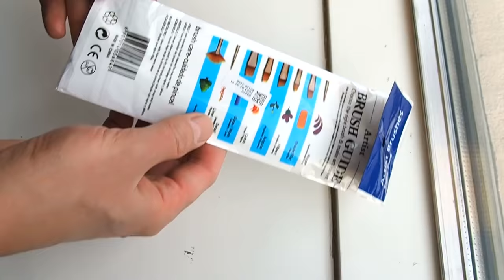Artists Paint Brush Set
10Pcs Artists Paint Brush Set Acrylic Watercolor Round Pointed Tip Nylon